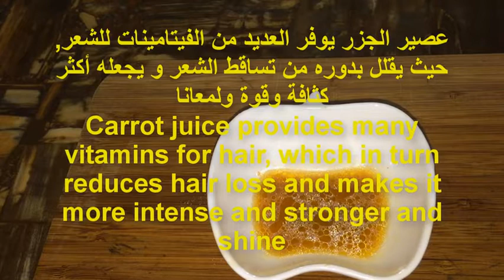Get ride of gray hair naturally in just 5 minutes and without it coming back